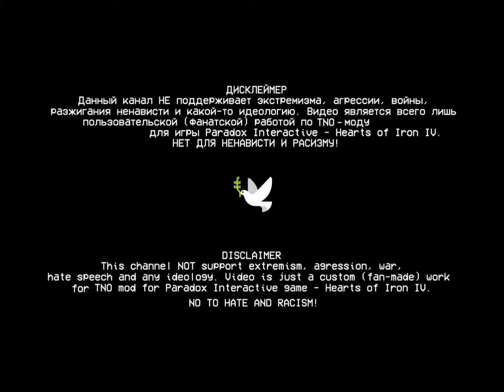Молот Родины - Поседлаем лошадок (Акустика)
Альбом: Война - это я! (Акустика)